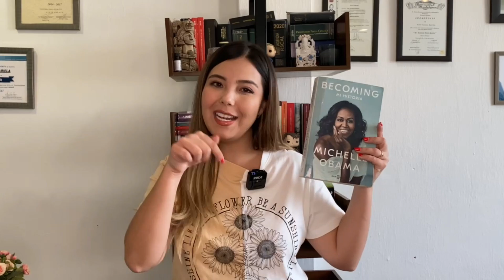BECOMING: MI HISTORIA, MICHELLE OBAMA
Deja en los comentarios que te pareció esta reseña y que otro título me recomiendan para hacer reseña.

 ¡Saludos!

Libro: Becoming: mi historia
Autor: Michelle Obama